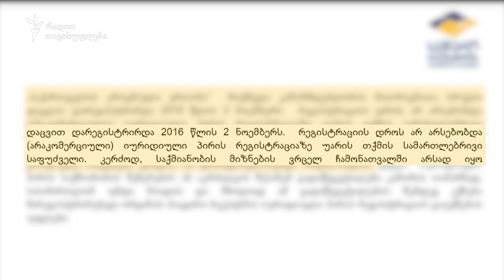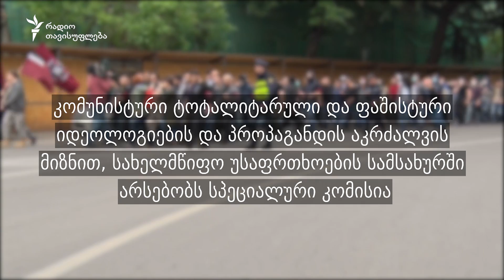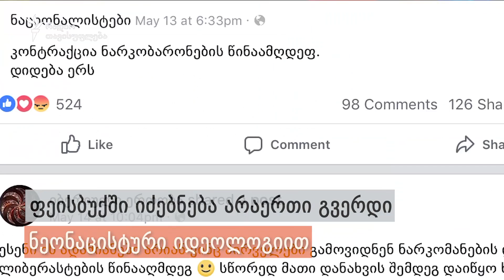ფაშიზმი - რა იკრძალება, რა არა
თბილისის პოლიციამ დაიწყო გამოძიება ნეონაცისტური ორგანიზაციის, „საქართველოს ეროვნული ერთობის“ მიერ გამოთქმული მუქარის გამო.